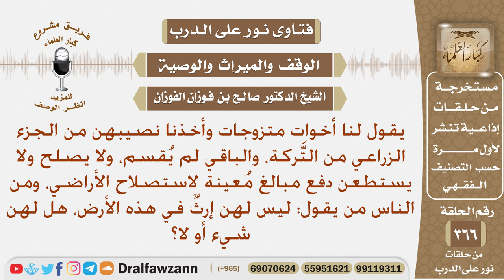يقول لنا أخوات أخذنا نصيبهن من الجزء الزراعي من التركة فقيل ليس لهن إرث في هذه الأرض فما صحة ما قيل؟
نص السؤال: يقول لنا أخوات متزوجات وأخذنا نصيبهن من الجزء الزراعي من التَّركة، والباقي لم يُقسم، ولا يصلح ولا يستطعن دفع مبالغ مُعينة لاستصلاح الأراضي، ومن الناس من يقول: ليس لهن إرثٌ في هذه الأرض، هل لهن شيء أو لا؟
السيرة الذاتية :
للاشتراك في قناة الشيخ صالح الفوزان

رئيس الفريق
لمشروع كبار العلماء